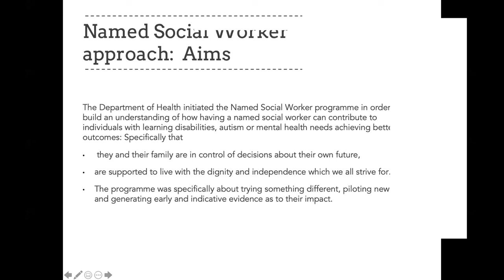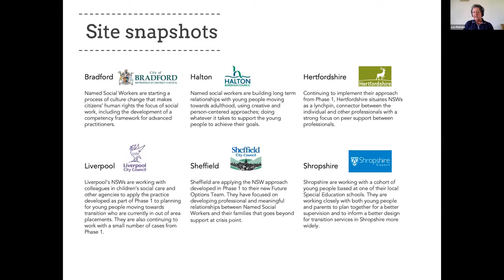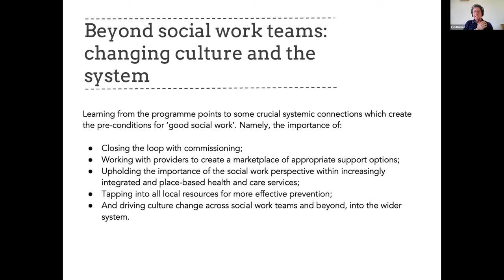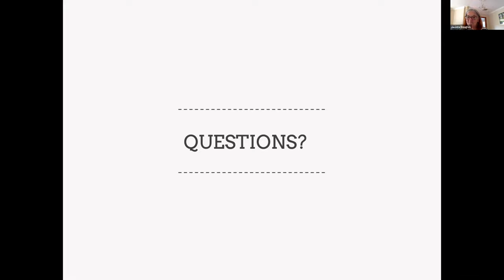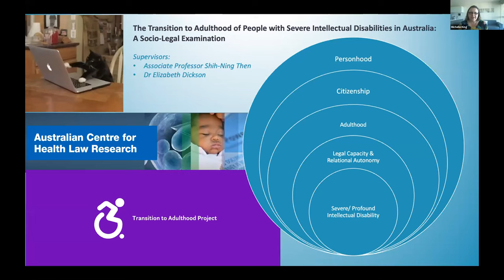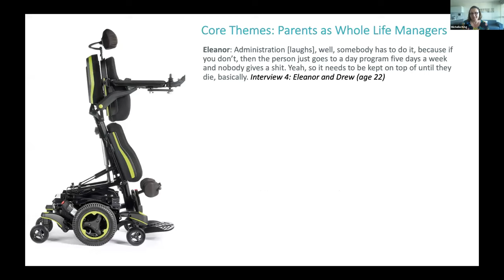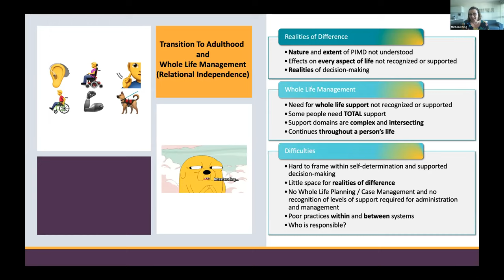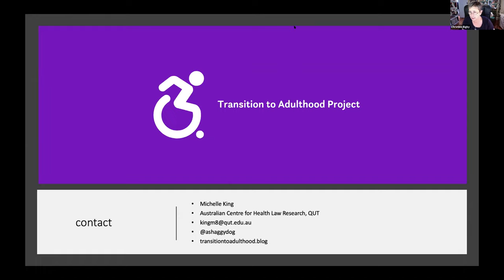Webinar February 10, 2021: Managing individual support for people with intellectual disability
This seminar featured two presentations concerned with managing and coordinating individual supports for people with intellectual disabilities.

Lyn Romeo, Chief Social Worker for Adults, UK, presents on the named social worker project in England.

Michelle King, PhD Candidate from the Australian Centre for Health Law Research, Queensland University of Technology, presents on the expereinces of parents as case managers for their children with disabilties.